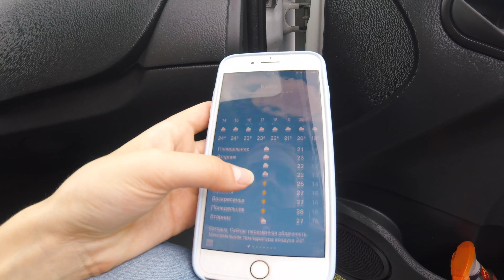VLOG: Нас пытались развести на деньги! Рено кенго 1.5 дизель не заводится! ТНВД! / Irisha Day